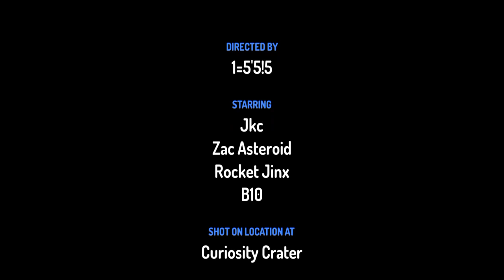Space blast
Toon tactic 3D play store